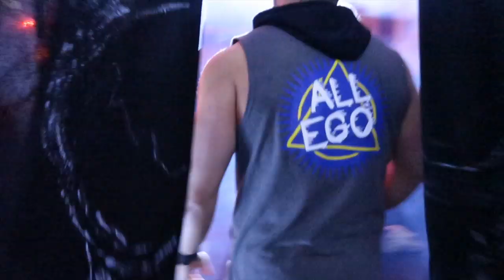Ethan Page's Weekly Vlog Trailer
Heres a quick trailer showing the sort of content you'll see on the weekly vlog!

L8E5B2